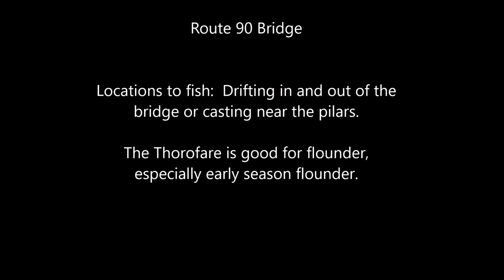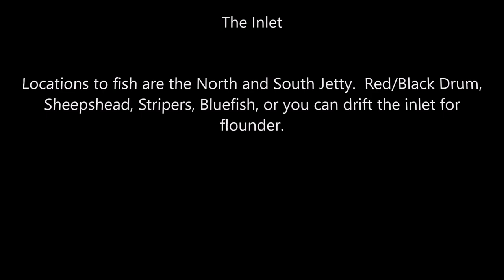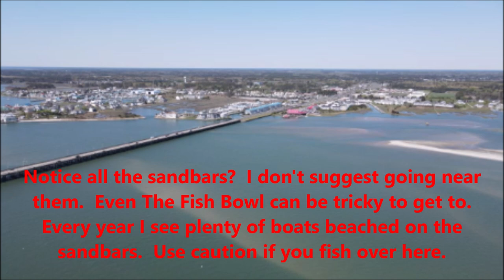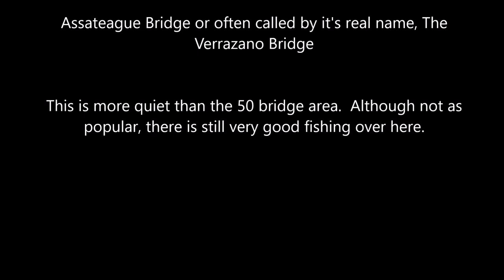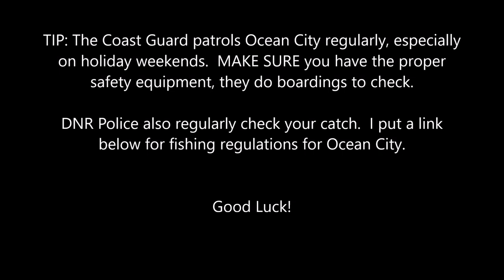Fishing Spots By Boat Or Kayak In The Bay - Ocean City Maryland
Looking for fishing spots by boat or kayak in Ocean City Maryland?

Good luck!  Let me know what spot you fished and if you caught anything!

Circle Hooks

Blue Scissors you see me use all the time

Yeti Bucket used for fishing/magnet fishing

Yeti Bucket Accessory

Tire Delfators for driving on the beach